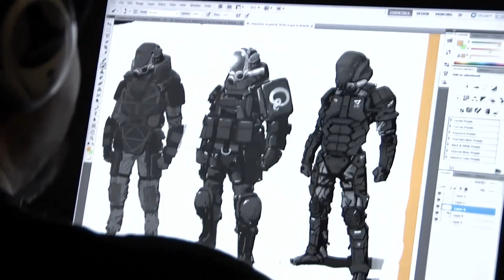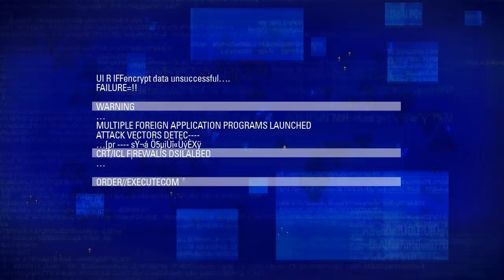blacklight Retribution Developers Diary 1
Following Blacklight Retribution's PAX demo, Perfect World Entertainment is getting into full swing preparing for a beta launch. The first signs of this? Their new developers' diary series.